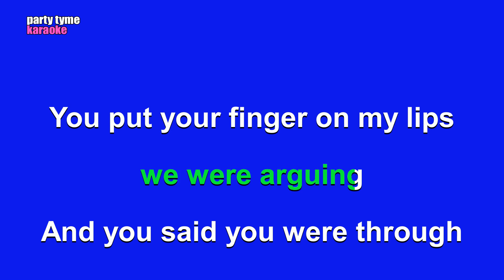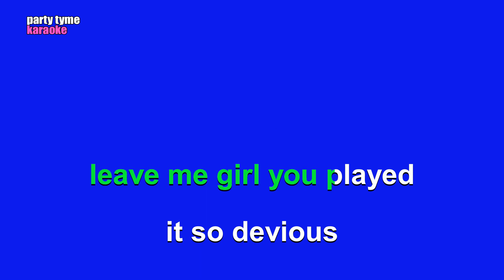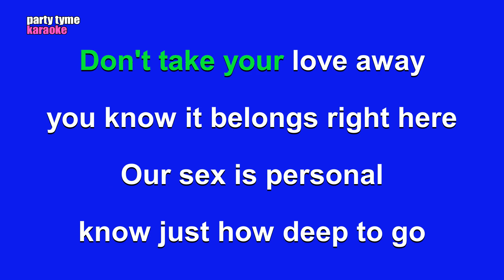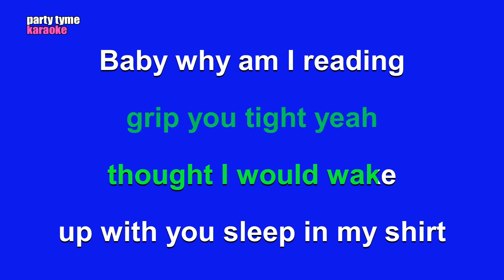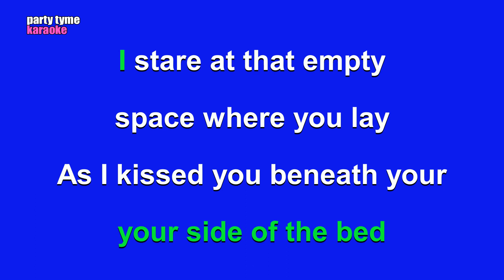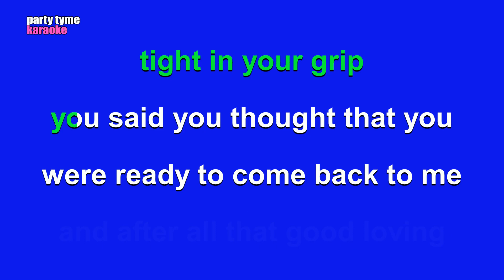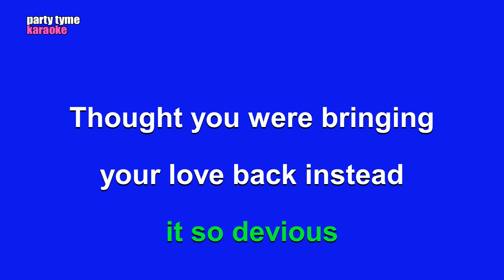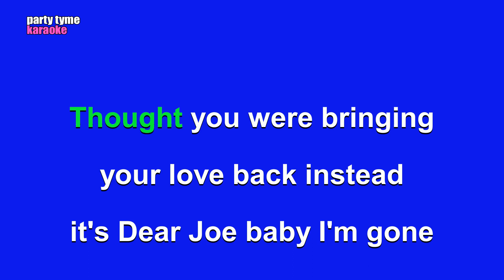Joe - Dear Joe (Karaoke Version)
Karaoke sing-along version of 'Dear Joe'
made popular by Joe,